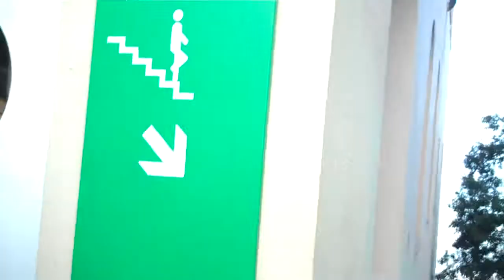On Holiday - Barcelona: Day Trip to Montserrat Monastery